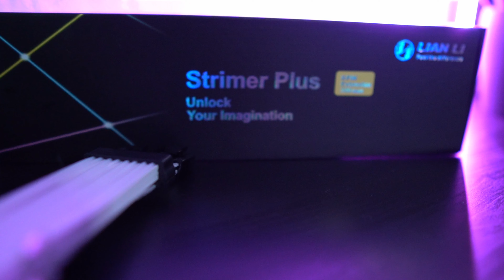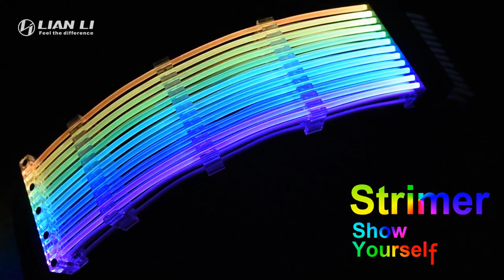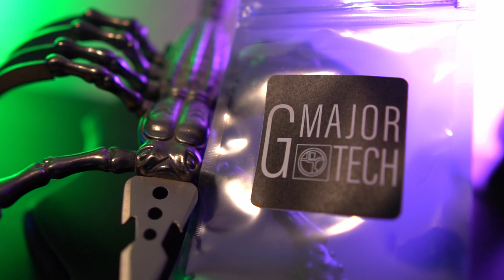LianLi Strimer Plus Review und alle RGB Effekte!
0:00 Intro
0:46 Einleitung
1:09 Produktvorstellung
2:34 Paket Inhalt - RGB Einstellungen
5:04 Anschlüsse - LianLi Strimer Plus richtig verbinden
6:46 alle RGB Effekte - SHOW
12:09 meine Meinung
13:30 Synchronisierungsoptionen (Corsair iCue)
14:04 Kaufempfehlung?
15:30 Danke an die Community!

Heute präsentiere ich euch die LianLi Strimer Plus Kabel! So viel RGB in meinem neuen Gaming RIG ^^ das muss ich euch einfach zeigen! Ob sich der Kauf lohnt und ob diese Kabel den stolzen Preis von 80 € wirklich wert sind werden wir heute gemeinsam herausfinden!

LianLi Strimer Plus 2x8 PIN VGA für Grafikkarte

G Major Tech (eBay Shop) - für RGB Adapter
(benutzt Technika beim bestellen)

Corsair RGB Adapter für Commander Pro

Mein Equipment

System um Videos zu bearbeiten:
NZXT H710i
Ryzen 9 3900XT Liquid Cooled NZXT Z73
64 GB Corsair Dominator Platinum RGB white
Nvidia RTX 3070 FE
Asus X570 Prime
500 GB Samsung 980 PRO
2 x HP Elitedisplay 243

Gaming System:
Corsair Crystal 680X (Full Corsair QL Fans)
i9 9900K Liquid Cooled mit Corsair iCUE H100i RGB PRO XT
32 GB RAM Corsair Dominator Platinum RGB
Nvidia RTX 2080 Ti Founders Edition
Asus Z390 Strix Mainboard
500 GB Corsair MP600 NvMe

Gaming Monitor:
Acer Nitro EI491CRP 49 Zoll 144Hz Freesync 2